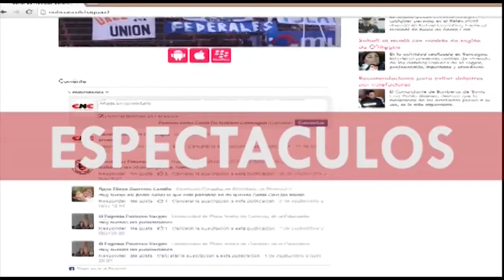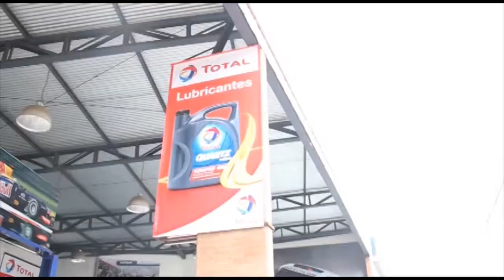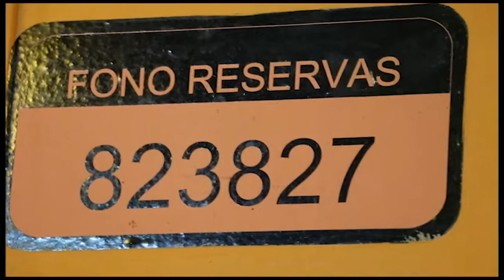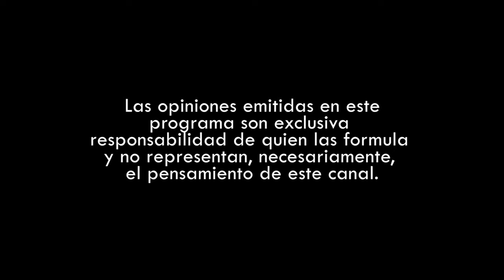0210 Perfiles Ciudadanos - Jaime López